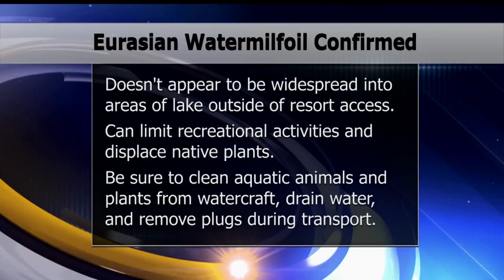Eurasian Watermilfoil Confirmed In Big Axe Lake